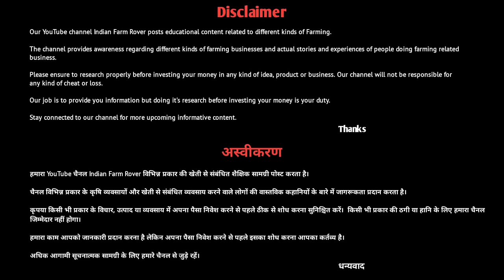ऐसा शानदार बकरी फार्म आपने देखा नहीं होगा | Goat Farm Tour | Goat Farming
Namaskar Dosto, Aaj mein aya hu Hapur, UP. Cirag Goat Farm par jo pichle kafi time se goat farming kaar rahe hai, inhone yha hapur mein 3 bigha mein kafi shandaar goat farm banaya hai, inke pas abhi sirohi, Ajmeri, etc. breeds ki goats hai, sath he sath mein inke Bakri palan ke experience ko aapke sath share krne ki kosis ki hai, Video ko end Tak jarur dhekna.

Thanks

आपको धन्यवाद